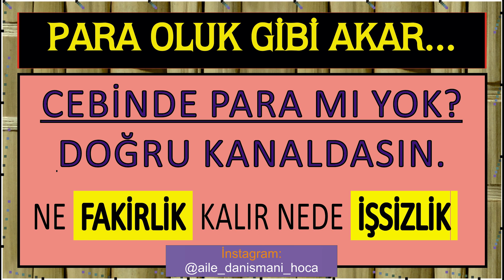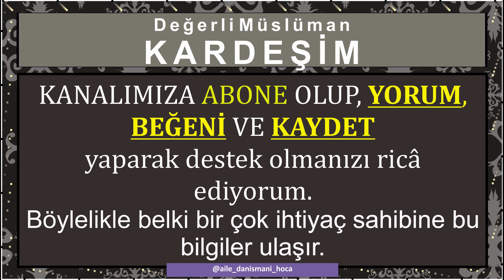OLUK GİBİ PARA AKAR - RIZIK GENİŞLİĞİ VE BEREKET SEBEPLERİ.